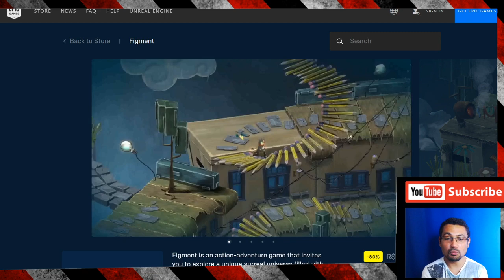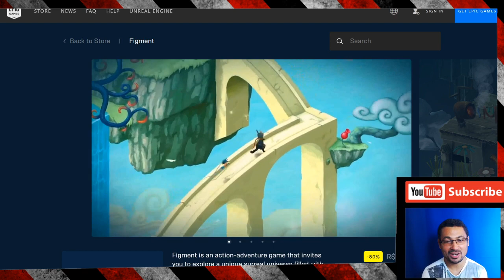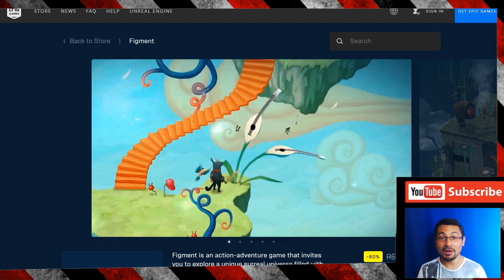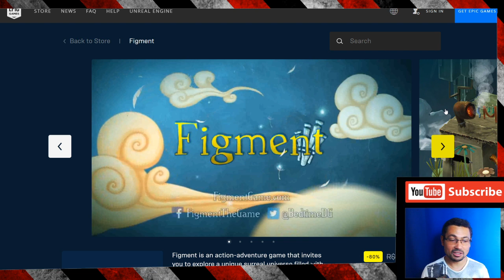Figment O que eu achei do jogo